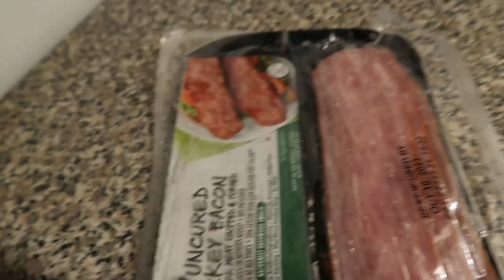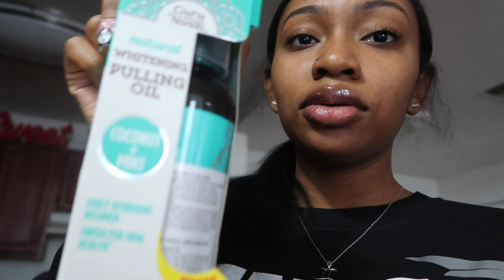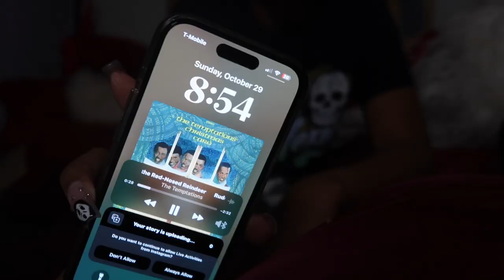LOST FILES VLOG | first day of college, unboxing Telfar bag, decorating tree, etc | Asia Amiracle